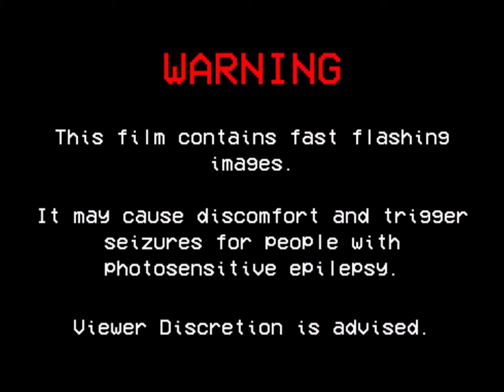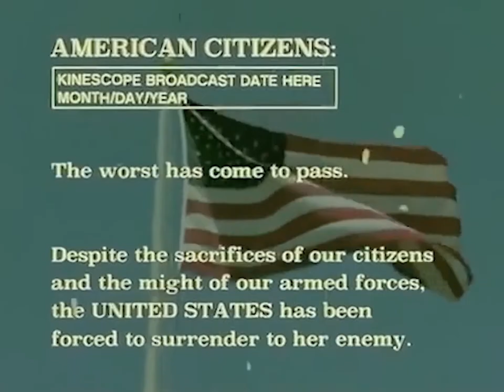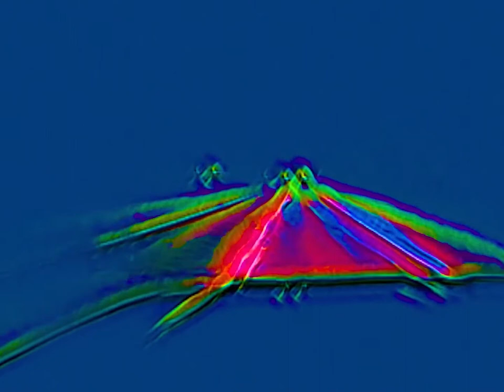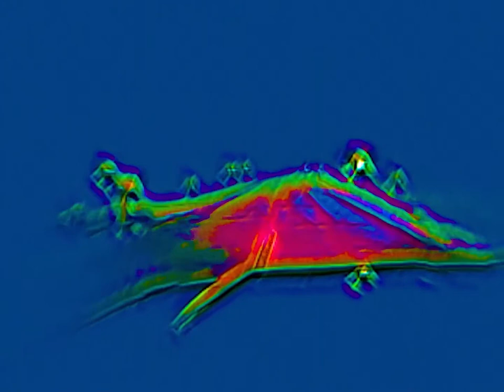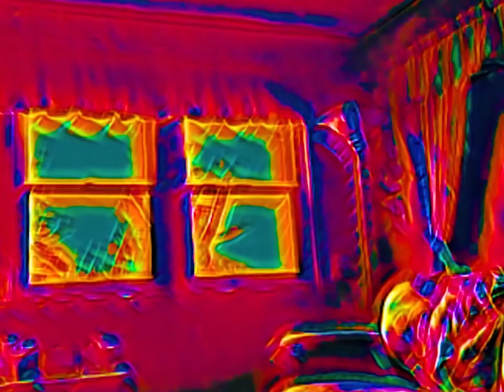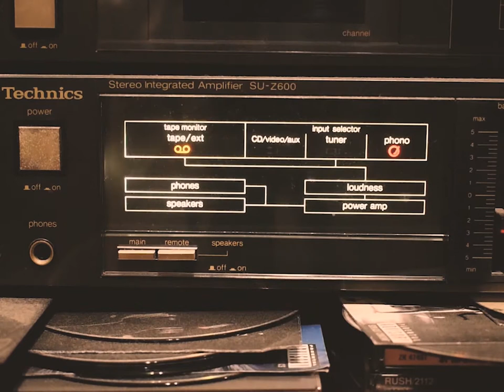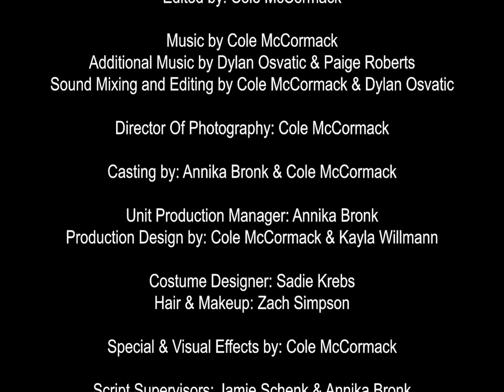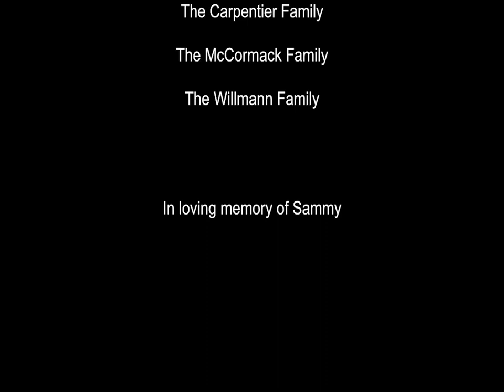Pesticide | western crime thriller feature film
Pesticide is a full-length feature film, written and directed by Cole McCormack, starring Jamie Schenk, Joseph Loeffler-Bell, Paul Domenosky, and Kate Henning. The western crime thriller follows the lives of an avant-garde musician, a serial killer, a kingpin and his right hand man as they intertwine in a twisted tale of violence, psychedelia, and betrayal.

Director: Cole McCormack
Producers: Cole McCormack, Annika Bronk, Zach Simpson
Writer: Cole McCormack
Composer: Cole McCormack
Assistant Composer: Dylan Osvatic, Paige Roberts
Director Of Photography: Cole McCormack
Editor: Cole McCormack
Casting by: Annika Bronk, Cole McCormack
Unit Production Manager: Annika Bronk
Costume Designer: Sadie Krebs
Makeup Artist: Zach Simpson
Catering: Faith Carpentier
Melon Grabbers: Ethan Fleury & Noah Couillard
Jamie Schenk as Lorelai Brenner
Joseph Loeffler-Bell as Bronco Billy
Paul Domenosky as David Stanley
Kate Henning as Yvonne Hagg
Dylan Osvatic as Jitterbug
Zach Simpson as Matchstick
Ty Bourdo as Frank Walker
Nick Richards as Charlie Jordan
Kayla Willmann as Camarillo Brillo
Cole McCormack as Angelo / Warren
Logan Giese as Goose
Sadie Krebs as Rocky Brenner
Luke McCormack as Michael
Faith Carpentier as Rebecca Lowery
Gabe Pett as Newsman
Monique Noll as The Jinn
Savannah Wage as Vehicular Manslaughter Victim
Cameras: Nikon D5600 & iPhone XR
Lens: Nikon DX VR 18-55mm
Microphone: RODE VideoMic
Editing Software: Adobe Premiere Pro
Editing Laptop: Lenovo Thinkpad T450
Music Editing Software: Garageband
Guitar Used: Firefly FFTH S - Hollow Body
Bass Guitar Used: Rickenbacker 4003 Bass
MIDI Controller: Donner DMK 25
Release Date: May 14, 2021
Filming Dates: August 1, 2020 - January 24, 2021
Filming Length: 176 Days
Budget: $500

The film premiered at Marcus Theaters in New Berlin, Wisconsin.

United States, 2021, 82 min.